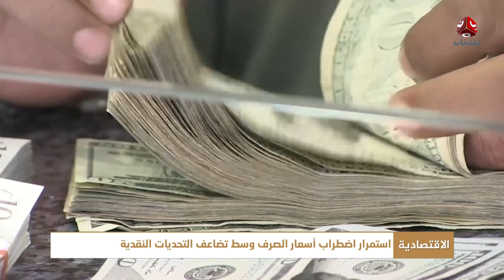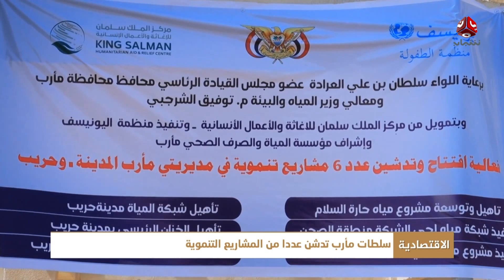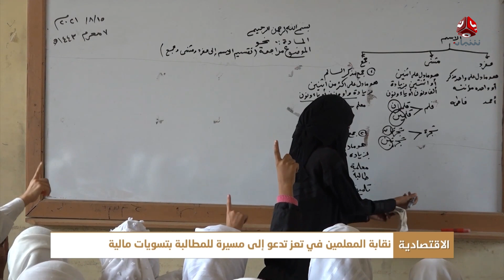النشرة الاقتصادية | 06 - 09 - 2023 | تقديم صفاء عبد العزيز | يمن شباب